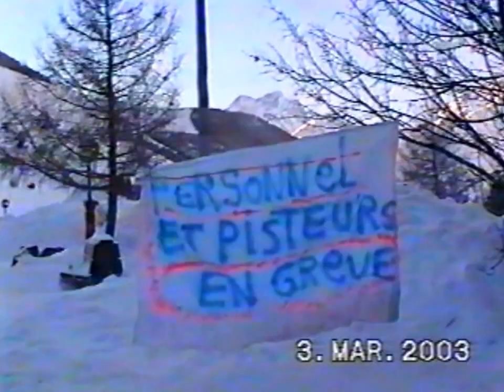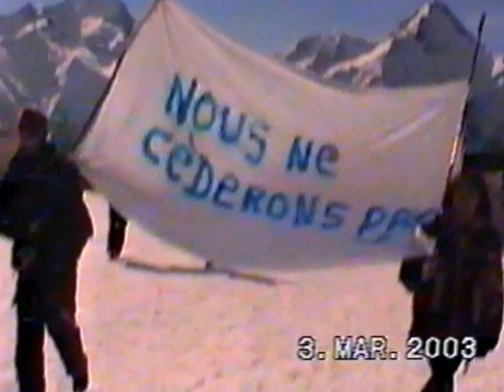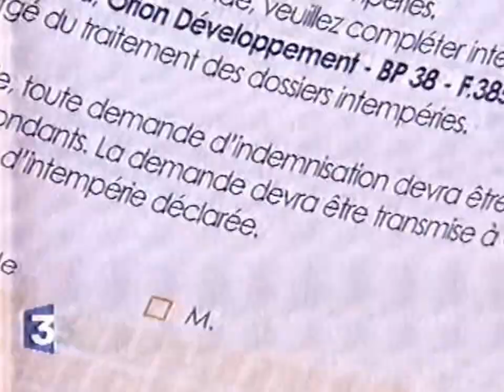LES 2ALPES- GREVE-1ere-2003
LA VERSION LONGUE DE LA PREMIERE GREVE A 2ALPES LOISIRS( la DAL) GREVE du personnel- des remontées mécanique- des pistes-du contrôle-caisses- secretariat. de la station de skis.